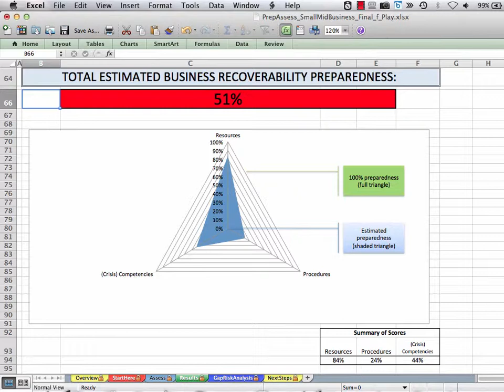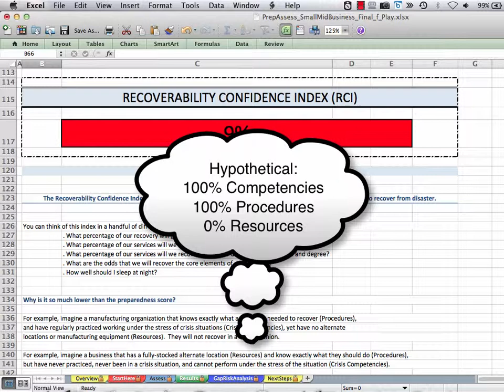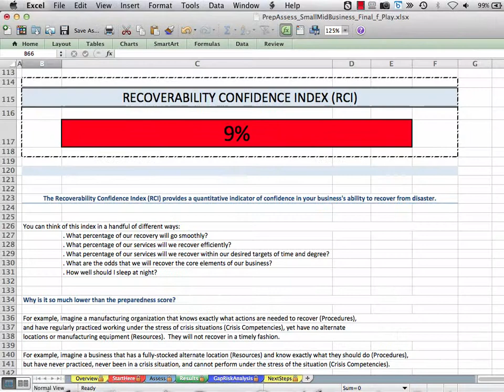Examining Results of The Readiness Test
Examining the results of your Readiness Test assessment